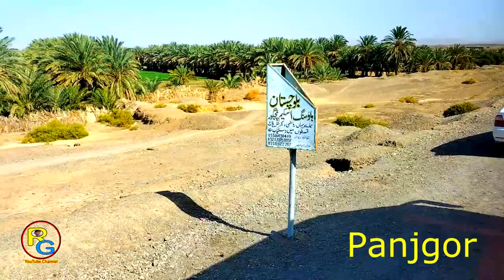Karane sangata go taro tab.Azmkar Noor hussin kamal.Rehmat ghulam.waheed jashn